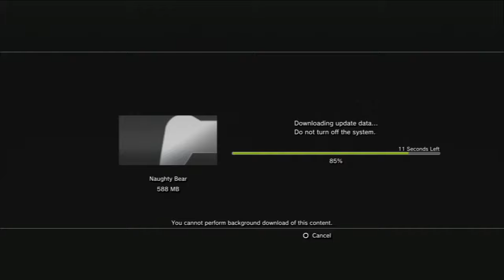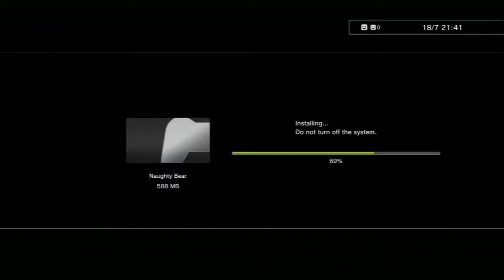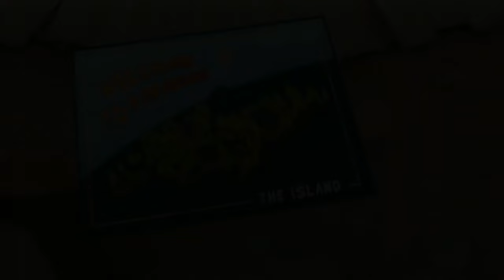Let's Play NAUGHTY BEAR (f. The Baconator) - Part 1 - What..Even...?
In which we try a critically un-acclaimed game where bears stab each other in the eye.